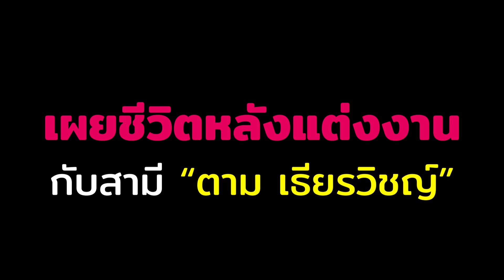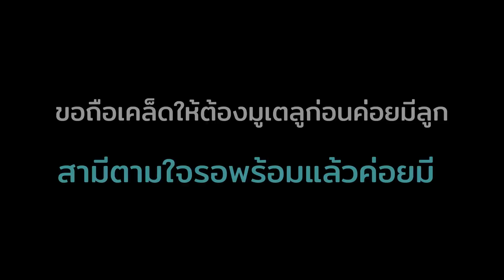“ปุยฝ้าย-ตาม” คู่ข้าวใหม่ปลามัน รอดาวมฤตยูออกค่อยมีลูก | ประเด็นร้อน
คู่ข้าวใหม่ปลามัน ปุยฝ้ายณัฎฐพัชร์ เผยชีวิตหลังแต่งงานกับสามี ตามเธียรวิชญ์ ดูแลดีมาก แต่จะมีลูกขึ้นอยู่กับดาวมฤตยู
ขอบคุณภาพจากรายการ